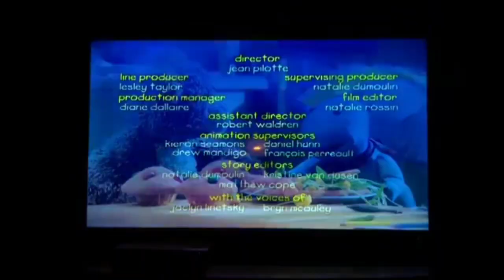Caillou Fast Forward